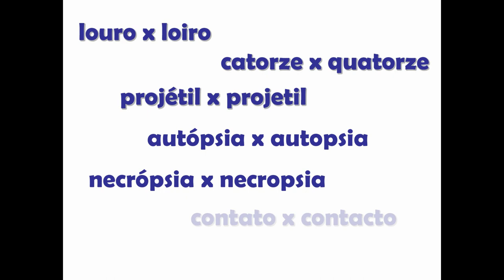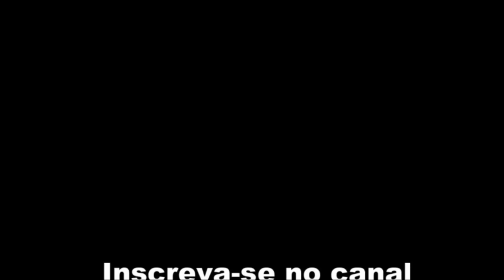Palavras com duas pronúncias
Qual é o correto: contato ou contacto, biópsia ou biopsia? Como se pronuncia o "x" de "sintaxe", como "ks" ou como "ss"? O português tem muitas palavras que admitem mais de uma pronúncia, só que, enquanto em alguns casos, a gramática autoriza as várias pronúncias, em outros, só uma pronúncia é correta. E muitas pronúncias tidas como incorretas pelas gramáticas e dicionários são usadas por pessoas muito escolarizadas.